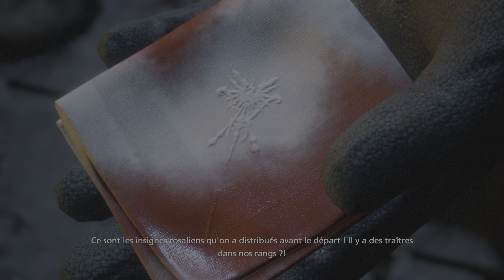DÉMO FINAL FANTASY XVI